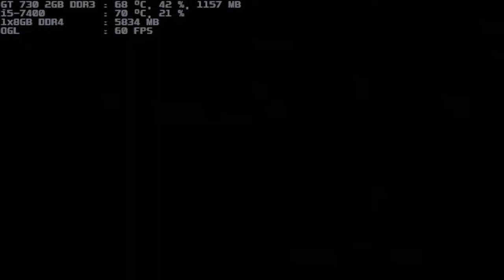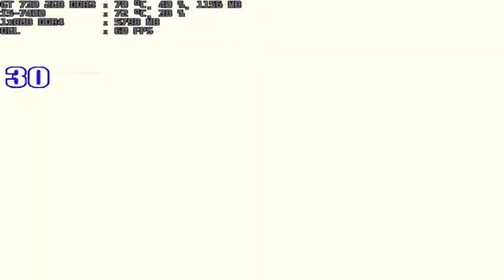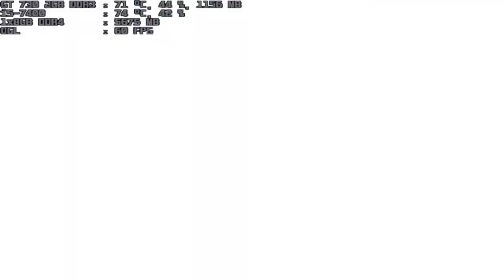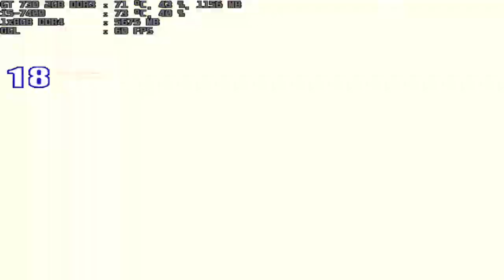mugen 1.1 ready to fight sephiroth 1p vs vier & rien both 1p